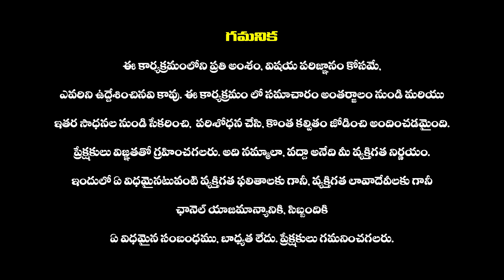Salaar Vs Dunki | Salaar Trailer Vs Dunki Trailer | Prabhas Vs Sharukh Khan